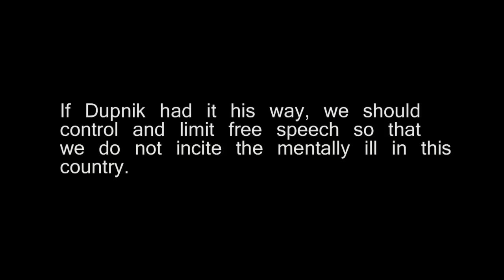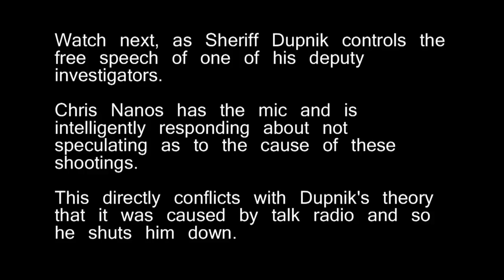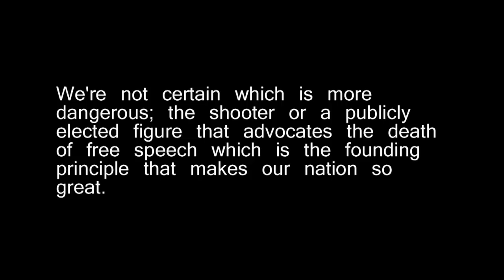Sheriff Dupnik Claims Giffords' Shooting Fault Of Talk Radio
Thanks to Pima County Sheriff, Clarence Dupnik, we now have a better understanding of the word vitriol. Watch this video as Dupnik educates the country about how this word can be used to describe uncontrolled constitutionally protected speech.

Dupnik delves further into his theory that talk show hosts wield a special power by using vitriol to control psychotic people and compelling them to carry out evil deeds against political rivals and innocent people.

Based on your posts, it's obvious that some of you don't understand what happened here, so I'll break it down for you into its most fundamental elements so that even an 8-year-old would understand it.

By the numbers here folks...

1.) A congresswoman, Gabrielle Giffords, held a local public rally in Tucson.

2.) A single crazy man with ties as a left-wing liberal (not conservative or a republican) shoots the congresswoman point-blank in the head and then opens fire on others around him.

3.) The Liberal Democrat Sheriff of Pima County, Sheriff Clarence Dupnik, prematurely holds a press conference and without any evidence as to the real motive, unprofessionally uses the press conference to lecture the public on his personal views that he believes talk radio somehow drove the man to commit this act. He also stated that he did not act alone.

4.) Continued investigative results later reveals the Sheriff to be an idiot because the facts instead show that the deranged man did act alone and that his political affiliations leaned more towards a liberal left-winger position, thus making talk radio an improbable antagonist towards the killer's decision to commit this crime.

5.) To date, nothing during this inquiry has ever been revealed that would lead investigators to think they need to look into talk radio as a motive.

The bottom line is that Sheriff Dupnik completely concocted this link to talk radio in his own mind based on his own personal political motivations. There was never any evidence uncovered during official police work that would lead anyone to suspect talk radio.

Many here in Pima County feel Sheriff Dupnik has displayed extreme incompetence and is incapable of properly serving the public. They now want him removed from office.

Regardless, another Liberal minded buffoon has made statements that even further divides our nation as we debate his ignorant and unnecessary comments at a time when he should have just stuck to doing his job as a Sheriff and left politics out of it.